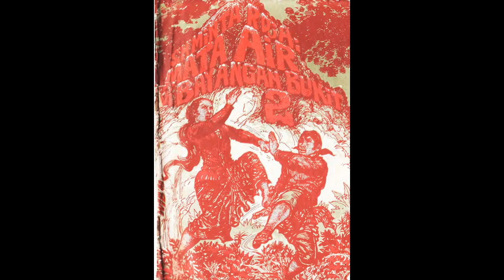Seri Cerita Silat Mata Air di Bayangan Bukit Jilid 2